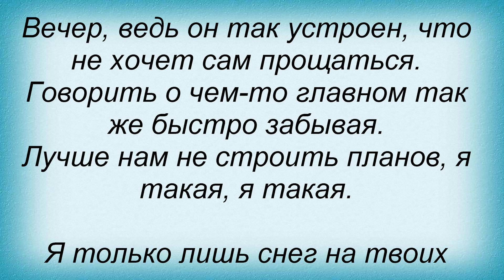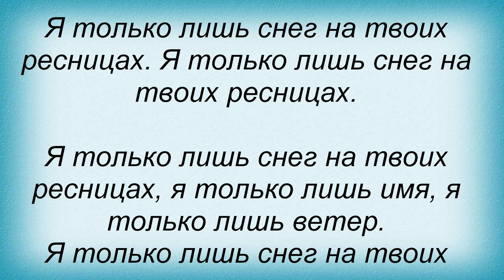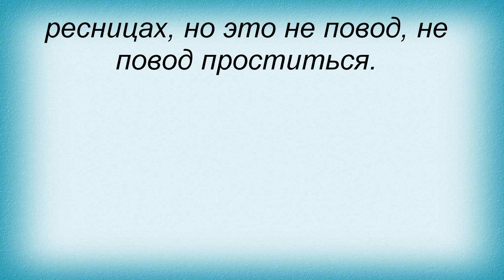Слова песни Подиум - Я только лишь снег